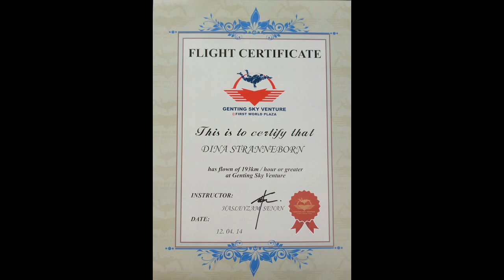2014-04-12 Dina Stranneborn learning to fly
Dina Stranneborn used the vertical wind tunnel at Sky Ventures, Genting Highlands, Malaysia, 12 April 2014, to learn to fly sky-diving style